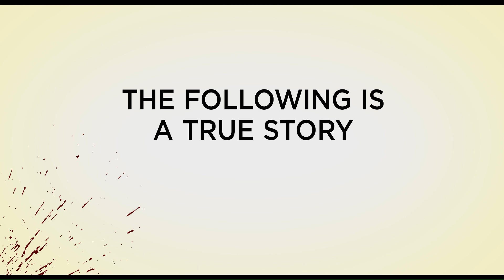Bernie - Official Trailer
A story so unbelievable it must be true. In the tiny town of Carthage, Texas, assistant funeral director Bernie Tiede is one of the town’s most beloved residents. Bernie befriends Marjorie Nugent, a sour and affluent older widow. Soon Bernie and Marjorie become inseparable and Marjorie becomes very dependent on Bernie, stifling his extroverted personality. Bernie is forced to quit his job and philanthropic activities in the community, leaving him deflated. Then things suddenly get better for Bernie and he seems his old generous self, while Marjorie is mysteriously absent. When Marjorie is discovered to have been dead for months Bernie Tiede is charged with murder, to the great surprise of the local community.

From the director of SCHOOL OF ROCK and DAZED AND CONFUSED comes a hilarious and intelligent film based on real life events that astonished the people of Carthage and made them band together in support of their small-town “hero”. Starring JackBlack (TROPIC THUNDER), ShirleyMacLaine (TERMS OF ENDEARMENT) and MatthewMcConaughey (THE LINCOLN LAWYER) BERNIE is the story of everyone’s favourite killer and how he almost got away with murder.